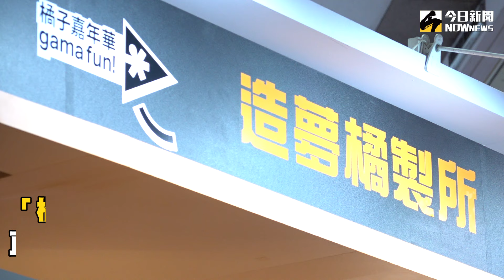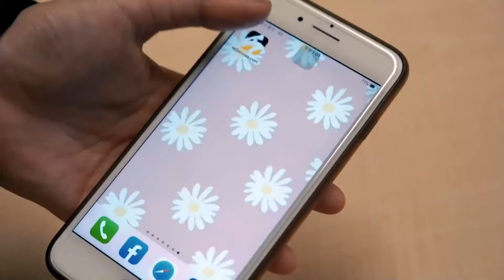「橘子嘉年華」登陸漫博！直擊5大展區爆人潮 溫蒂漫步現身嗨唱｜NOWnews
2024年最令人期待的盛事「橘子嘉年華」，今（26）日在「漫畫博覽會Gamers Con 2024」正式登場，以五大展區組成「造夢橘製所」，雖因凱米攪局休展一天，不過今開展首日就湧入大批粉絲，還有溫蒂漫步現身舞台區嗨唱，《NOWnews》記者帶你直擊「橘子嘉年華」漫博必逛亮點，別忘記先領取「VIP證」，即可前往5大展區闖關，集滿5點或10點天天都有機會將iPad、MacBook Air等大獎帶回家。